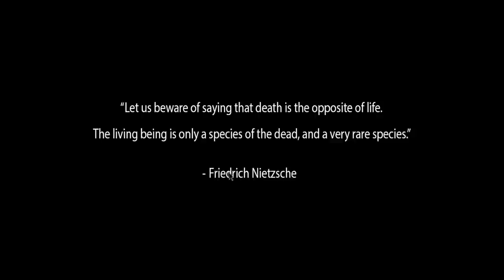Dead State | Full Release Gameplay! | Let's Play Dead State Part 1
Will we survive Dead State? Let's Play Dead State

What is Dead State?

Dead State - The Zombie Survival RPG

Dead State is a compelling, high-tension RPG set at the beginning of the zombie apocalypse - a deadly illness is rampaging through the world, turning those infected into the walking dead. As society is beginning to fall apart, the player in Dead State must organize a scant handful of allies, working on fortifying a shelter, scouting for food and supplies, making uncertain alliances with others, and attempting to hold together a group as humanity teeters on the brink of extinction. And although the zombies lurk as an ever present threat, the biggest obstacle to the player may just be other humans with the same goal: survival at any cost.

Dead State Features

Strategic turn-based gameplay: Dead State combines single-player character control with streamlined ally AI management, allowing for innovative party control

Open-ended gameplay: Dead State has a large explorable world and non-linear storyline allowing players to explore the landscape of Dead State freely, and encounter new challenges each time they play

Innovative mechanics: Dead State features noise mechanic affects how zombies track prey by sound, resource management within player shelter allows for streamlined upgrades and organization of ally tasks

Complex and reactive character AI: Dead State allies react realistically in combat situations, human enemies employ variable tactics against other character, zombies follow frightening mobbing behavior

About this Dead State Let's Play

This Dead State series will be handled in your Let's Play style of commentary. We will focus on many of the Dead State gameplay elements with dialogue here and there to both inform and entertain but not ruin the atmosphere that this Let's Play Dead State provides. This Dead State Let's Play will also feature a Dead State Review